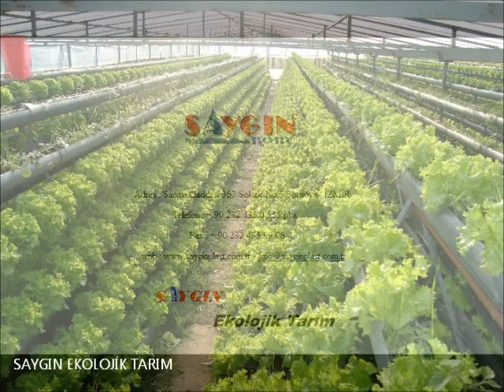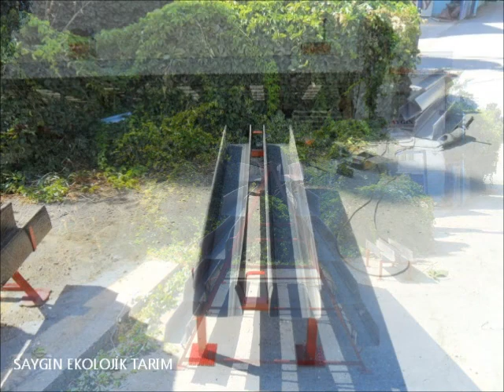saygin ekolojik tarım